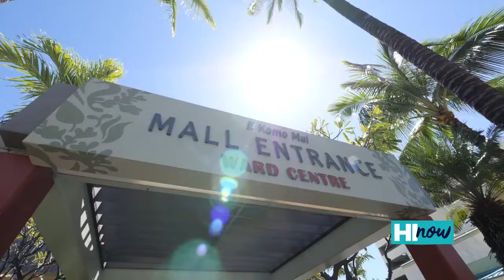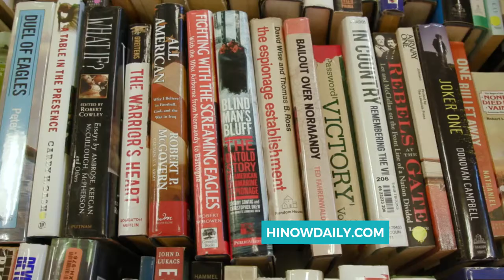Ward Village – HI Now – Weekend Fun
From family-friendly activities and outdoor events to romantic date nights, there’s something for everyone at Ward Village. HI Now talks story with author, singer, and songwriter Emi Hart about her favorite restaurants, entertainment, and activities to do in the neighborhood. Whether it’s playing games at Dave & Buster’s, a matinee movie at Consolidated Theatres Ward, events in the park, or supporting Hawaii’s local agriculture and vendors at the Kaka`ako Farmers Market, the weekends are filled with fun at Ward Village.